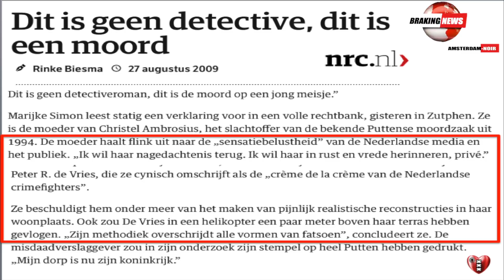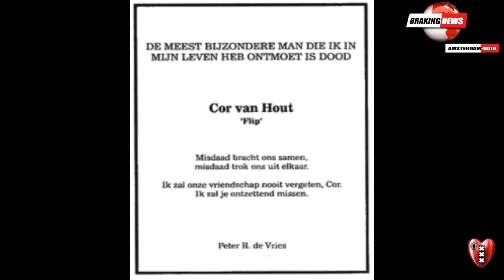'Pedo-Rapist Peter R. de Vries' claimt oplossing Nicky Verstappen zaak: De Vries is 'Sensatie-King'.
RTL Boulevard erkent zelf dat zij het optreden van Peter R de Vries en zaak Nicky Verstappen als amusement beschouwen.M.a.w de moord op Nicky verstappen is voor RTL Boulevard en Peter R. de Vries amusement waar aan zij middels kijkcijfers bloedpoen verdienen.Moeder van Vermoorde Ambrosius: Peter R de Vries is de 'Sensatie Riool King' . zie info

Zie vooral ook: Netflix apology ‘cuties’ pedophilia-4chan and the Ducht Media ‘Maffia-Boss John de Mol’ & ‘Taxfree-Royal-Elite’ can’t stop (pedo)- sexualizing children (SCHOKKENDE VIDEO's) , zie